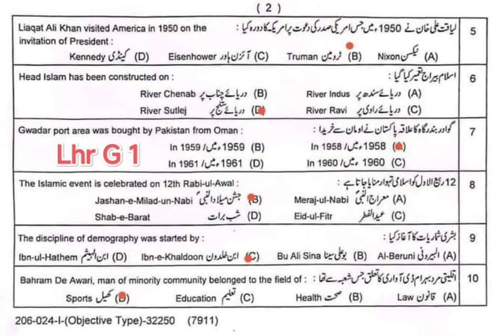10 class mutalia pakistan lahore board solution 2024 objective and subjective part//first shift 2024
10 class mutalia pakistan lahore board solution 2024 objective and subjective part//first shift 2024